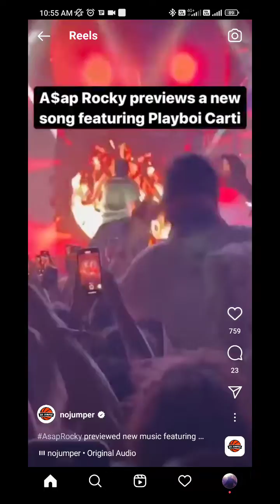A$AP Rock preview new song Feat. Playboy Carti